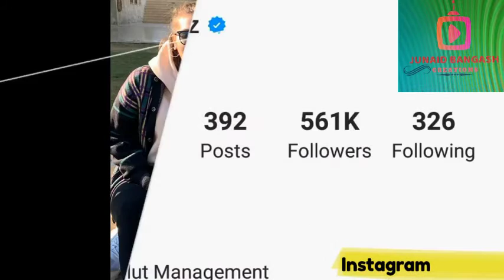Hazal Subasi compare Zahra Yilmaz 2020 new video - lifestyle - real Name, Age, Hobbies, Networth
Zehra Yilmaz VS Hazal Subasi comparison 2020 new video - By Junaıd Bangash Creations

If you guys like me video vist my channel and see much more videos about lifestyle and Biography about celebrities news around world.

______THANKS_____
______FOR______
_____WATCHING___